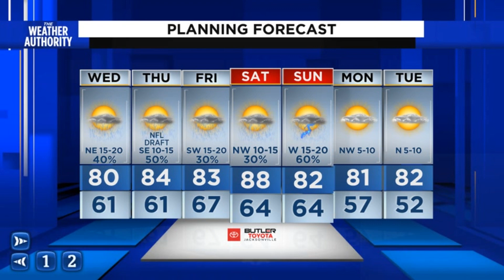Latest on storms this evening and more activity ahead for Wednesday.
Asst. Chief Meteorologist David Heckard has your updated Wednesday forecast.